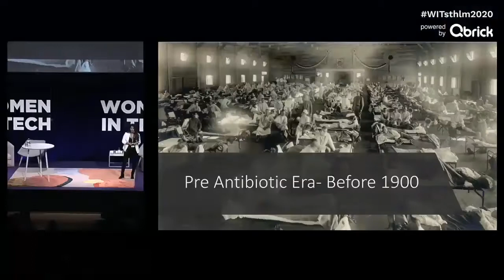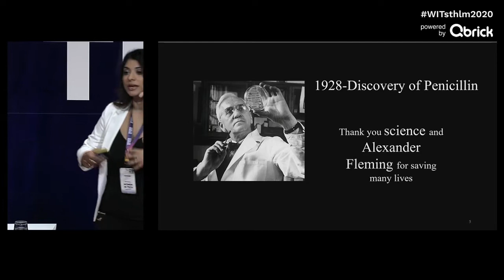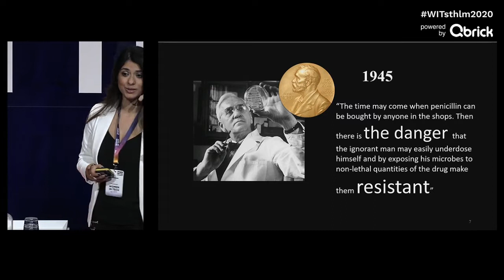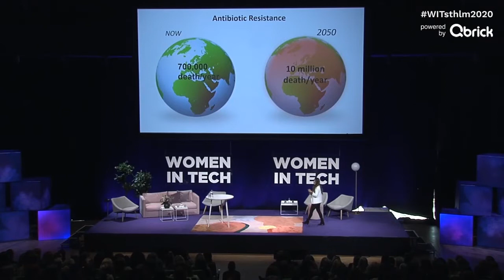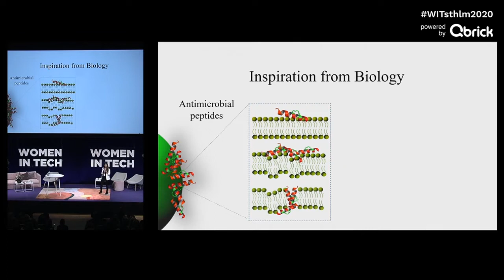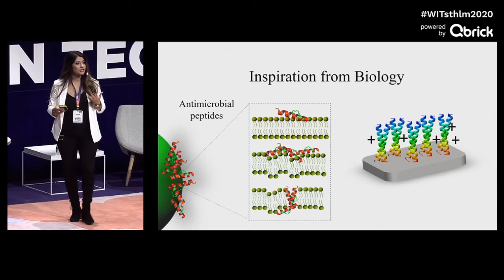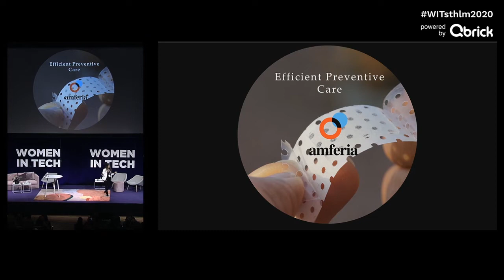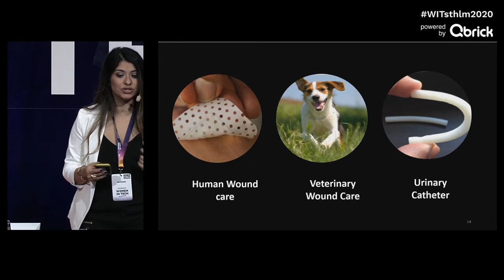WITsthlm2020 - Saba Atefyekta, Co-founder and CTO of Amferia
Saba Atefyekta, a 33-year-old passionate entrepreneur and scientist. Saba has recently finished her Ph.D. studies in Materials Science at Chalmers University of Technology and today she is a co-founder and CTO at Amferia leading its antibacterial and product design portfolio. Amferia’s core focus is preventive healthcare where the goal is to provide highly efficient anti-infective medical devices that can prevent bacterial infections including those caused by antibiotic-resistant bacteria, thus providing solutions to the global antibiotic crisis.